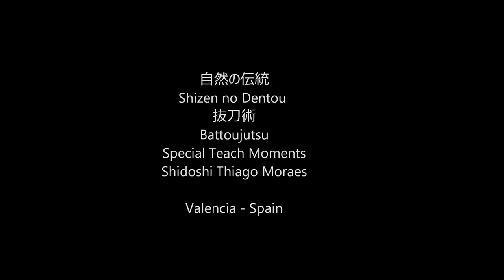Ogawa Ryu - 自然の伝統 Shizen no Dentou 抜刀術 Battoujutsu - 2015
Special Teach Moments
Shidoshi Thiago Moraes
Valencia - Spain